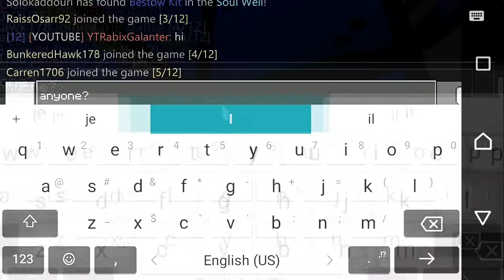BEST HYPIXEL SERVER! (MinecraftBE Hyperlands 1.12)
Server
Europe

Social medias
Xbox : YTRabixGalanter
PlayStation Network : RabixGalanter

⚠️I DO NOT OWN OF THOSE MUSIC⚠️

top 5 best hypixel montage
top 5 best minecraft servers,mc,mcpe,minecraft pocket edition
the best top 5 mcpe servers for mcpe(xbox edition,windows 10,pocketedition)
Top 5 best working servers for mcpe
Top 5 best skywars servers for mcpe